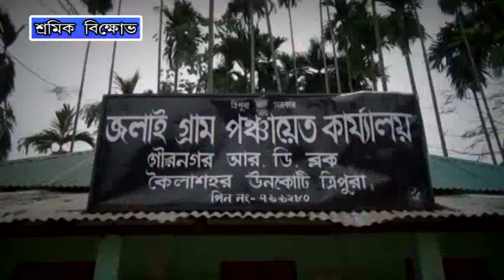GREF Company Sramik Ra Bikhub "NEWS VANGUARD" Telecast news 29/3/2017